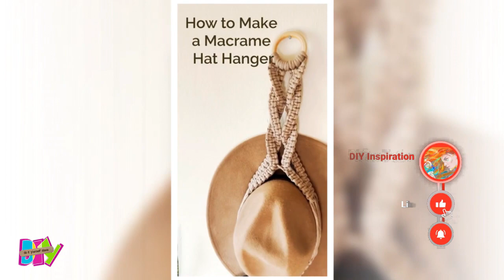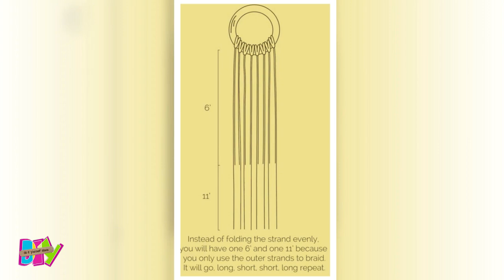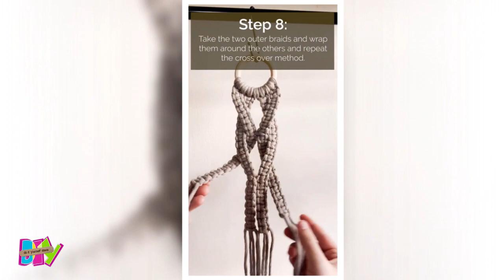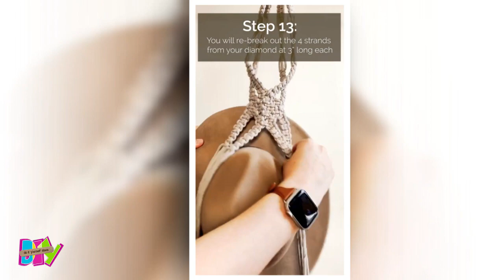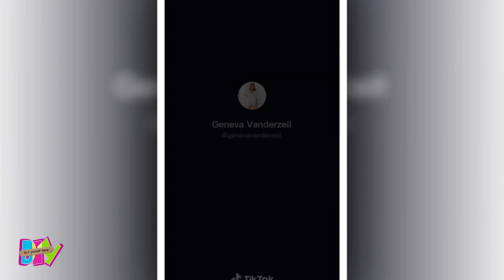Hats as Wall Decors for Interior Design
I recommend you to visit an amazing channel with sounds of nature "Cozy Relaxation".
Hats are one of the many accessories you can use while designing your walls as DIY hats wall decors. Hats usually protect us from the sun. It is also used to make every outfit complete. If you are a hat collector and hats have started to take up a lot of space, we have a suggestion for you. If you like these types of designs then why not. You can turn your wall into an eye-catching hat wall and it is a nice activity to spend your free time on. So, if you desire extraordinary or unique wall designs, you can decorate your walls with elegant hats. What you will need to have this kind of wall design is basically an empty space on the wall and stylish hats. Firstly, you may choose the wall of parts of the house that you will decorate. Secondly, you should decide which hats you will choose while decorating.